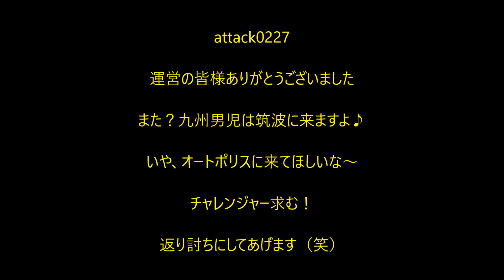attack0227筑波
九州男児NSX　フロントアンダーウィングからの画像